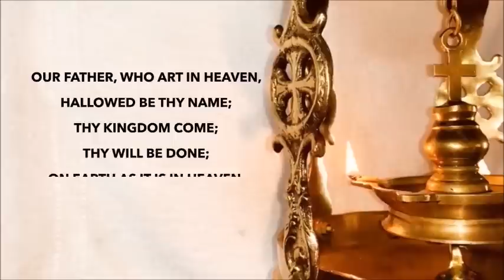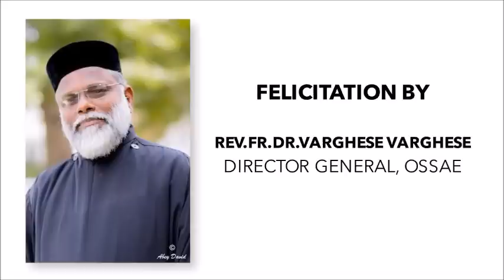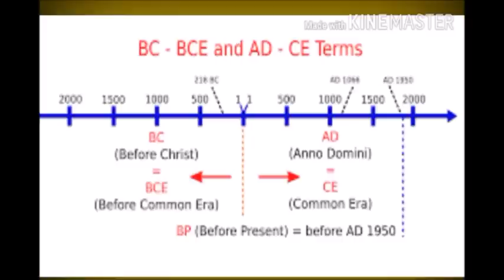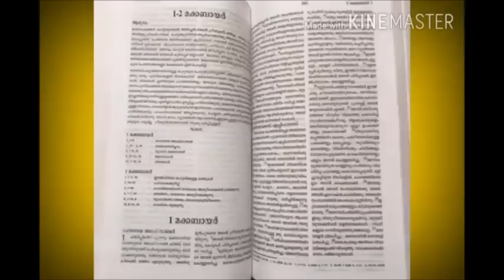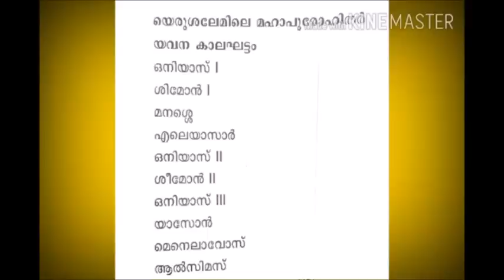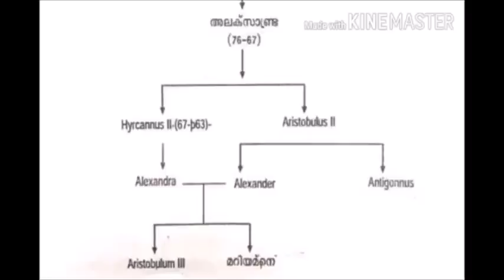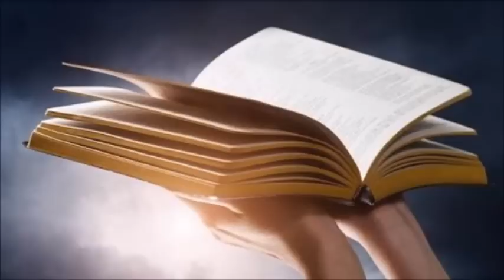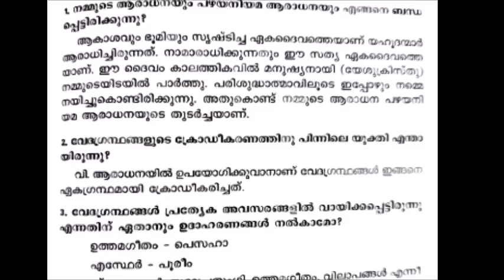Inauguration Ceremony and Std:10 - Chap 1 & 2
Inauguration ceremony followed by Chapter 1& 2